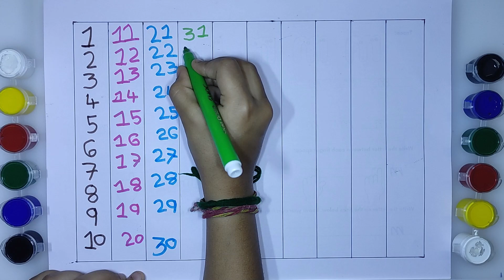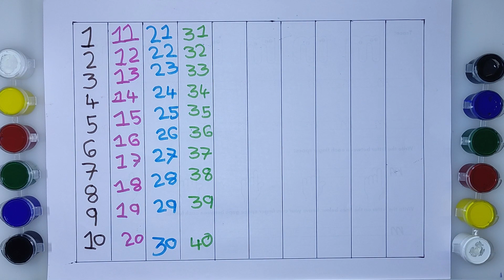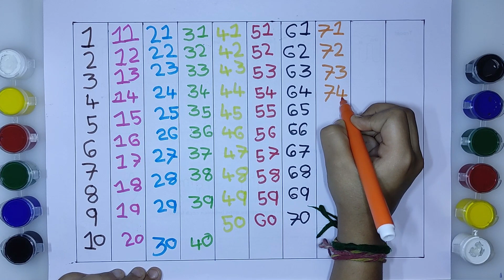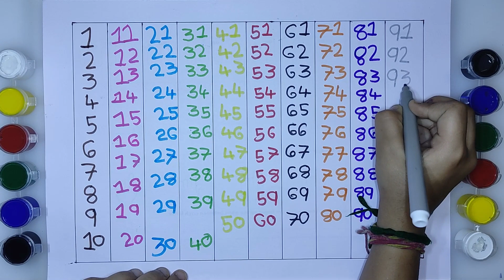Learn to Counting 1 to 100 | 123 numbers | one two three, 1 से 100 तक गिनती, 1 to 100 Counting